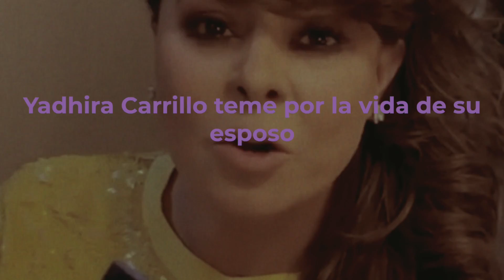Yadhira Carrillo teme lo peor, su esposo fue operado de emergencia.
Yadhira Carrillo teme por la vida de su esposo